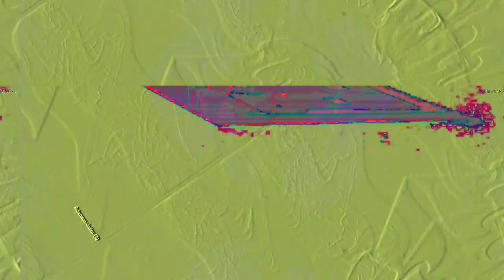[EPILEPSY WARNING] Movie 23 02 17 16h39m01s